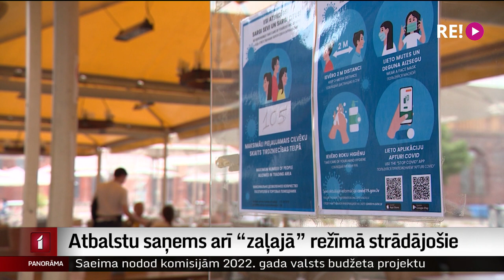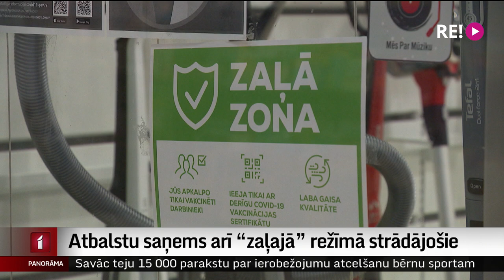Atbalstu saņems arī “zaļajā” režīmā strādājošie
Panākta vienošanās par nozaru sarakstu, kam pienāksies valsts atbalsts Covid-19 ierobežojumu dēļ. Lielāks pabalsts būs tiem, kuriem aizliegts strādāt pilnībā. Izskatīšanai valdībā tiks virzīts arī kompensācijas mehānisms pasākumu rīkotājiem, kam valsts atmaksās 80% no atdoto biļešu naudas. Plašāk stāsta Māris Klūga.